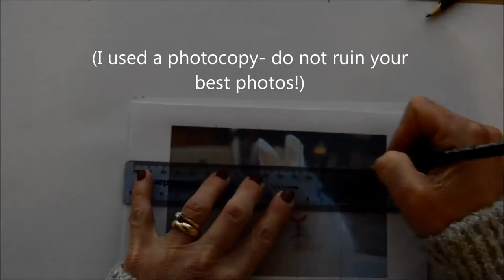How to draw a realistic rabbit using a grid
Artcadets- Helpful and fun art projects and tutorials for young aspiring artists of all ages! Today's video is a short tutorial using time lapse to show you how to draw a grid and how to use it to draw our rabbit- Mr Nibbles! You will need a pencil and paper as well as an eraser (rubber) to copy mine or why not try it using a photocopy of your pet? The pencils I used were HB, B and a 0.5mm HB as well as a mono zero eraser.A paper stump is useful to smudge or blend but you can use your finger or cotton wool if you don't have one.